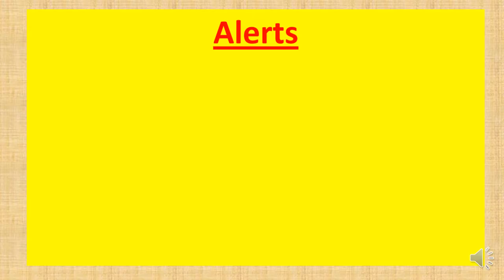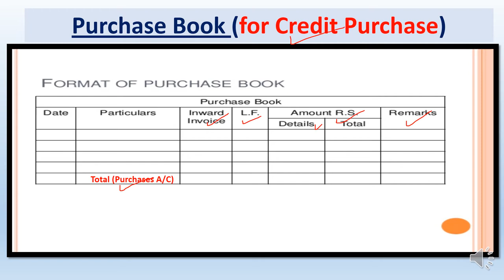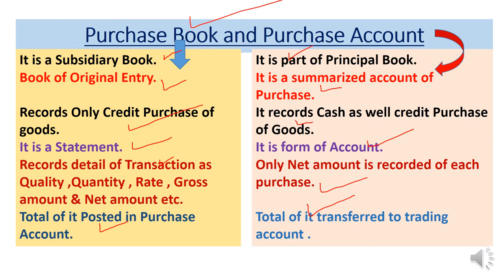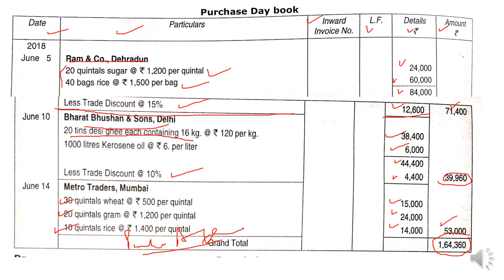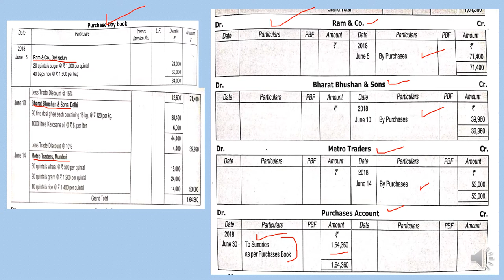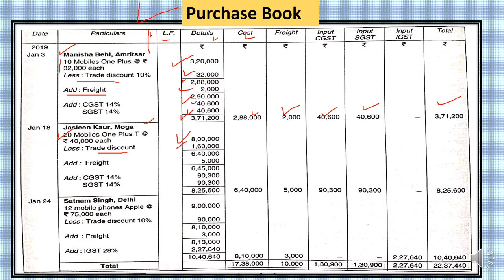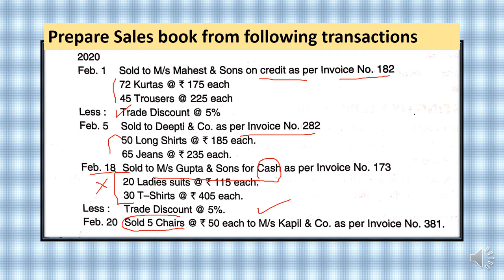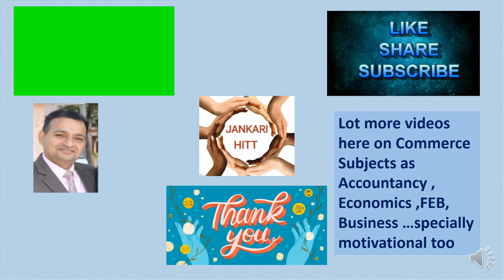A-29 EH Numerical/Practical problems Of Purchase and Sales Book Complete in one Video (सहायक Books)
subsidiarybookspractical problems
Dear students and very respectable teachers and Lecturers this video is all about each type of practical or numerical problems of purchase and sales book in very effective way... also about difference between Sales account and sales book ...as purchase account and purchase book.. proper format of both and Numerical with GST and ledger posting all in one video .all such issues are going to be resolved with the help of this video specially of 11th commerce students
1.. (link for A-1 BASIC TERMS OF ACCOUNTANCY (Series -A 11th)
2. (A-2 Basic terms / concepts of Accountancy (Series A 11th)
3. (A-3 ASSETS :TYPES OF ASSETS ( BASIC CONCEPTS OF ACCOUNTANCY) Series -A 11th
4. (A-4 ..LIABILITIES ( DENDARI ) : Current , Non-current / long term , Contingent (Series A 11th)
5. (A-5 Account in Accountancy ... basics & types / Classification of Account (Series A 11th)
6. (A-6केवल 10 मिनट दें & discount प्राप्त करें ( discount and types ) trade and cash (Series A 11th)
7. (A-7(डेबिट और क्रेडिट नियम What is Debit and credit, traditional and modern approach (Series A 11th)
8. (A-8(ਡੈਬਿਟ ਅਤੇ ਕ੍ਰੈਡਿਟ) Debit and credit,traditional and modern approach ,IN PINGLISH (Series A 11th)
9. (A-9 Journal,How to make Journal Entries PART A (simple way) (ਜਰਨਲ)जर्नल प्रविष्टियां (Series A 11th)
10. (A-10 Journal Entries Compound Entry, Capital,Drawings,cash&credit sales purchase (Series A 11th)
11. Compound Entry, Capital,Drawings,cash&credit sales purchase (Series A 11th
12 (A-12 Journal Entries (compound entry ,sales &purchase Return ,Depreciation & of Nominal Account )
13. A-13EP Journal Entries(13 KA DUM)Cash/Trade Discount, Interest on Capital &Drawings,Charity,Donation
13-EH A-13EH Journal Entries(13 KA DUM)Cash &Trade Discount, Interest on Capital&Drawings,Charity/Donation
14 Journal Entries-Bad Debts,Bad debts Recovered, Abnormal loss(Fire/accident etc) Embezzlement
14 Journal Entries-(हिंदी cum English) Bad Debts,Bad debts Recovered, Abnormal loss Embezzlement
15 A-15EP Opening Entry in Journal Financial Year ,Goodwill /Capital as Balance in open. Entry ਪਿੰਗਲਿਸ
15 same of 15 in HINGLISH
16 A-16EH Accounting Equation, Equity-Types of Equity-Internal & External लेखांकन समीकरण Business Trans
18 A-18EP Why Debit written as Dr and Credit as Cr ? Luca Pacioli as Father of Modern Accountancy
19 A_19EP GST ,Goods & Services Tax- Intra & Inter State, CGST , STGST , IGST In ACCOUNTANCY (ਪਿੰਗਲਿਸ਼)
20 A-20EP How to Adjust GST (Setting off of GST ) CGST, SGST, IGST as Input and Output for Accounting
21 A-21EP Journal Entries with GST in Accountancy(Setting off of GST) A complete Numerical (ਪਿੰਗਲਿਸ਼)
22 A-22EP LEDGER... Format of Ledger... Ledger Posting ,Posing of Opening and Compound Journal Entries
23. A-23EP LEDGER Posting with complete Numerical Problem..How to balance a Ledger Account (In PINGLISH)
24 24-EP Introductory- Subsidiary Books- Cash Books ,Purchase & Sale book with Return Books
25 25-AH Cash Book Numerical of all 3 type of Cash Books in video & Contra entry--In Very simple way
26 A-26-EH :Practical Problems of Petty Cash Book-Simple & Analytical /Columnar.. Imprest System of PCB
27 A-27 EP Trial balance ,Format & Methods of Trial Balance , Errors revealed & not revealed by TB,Need